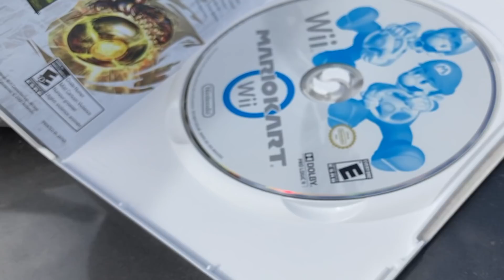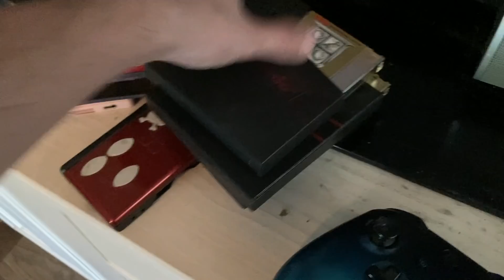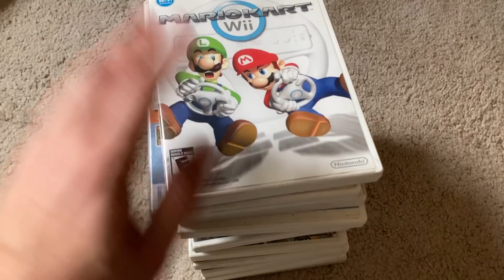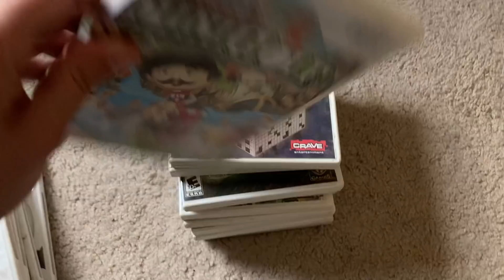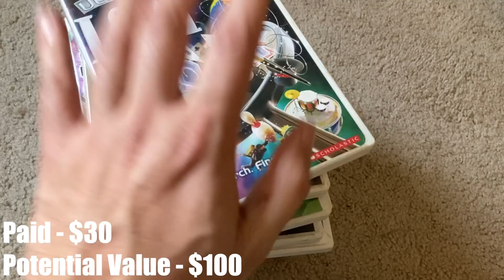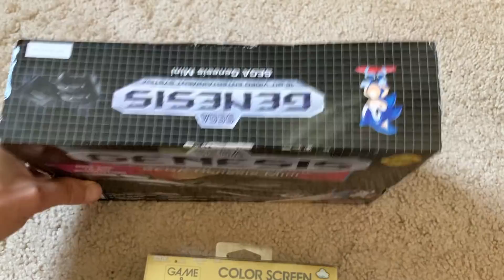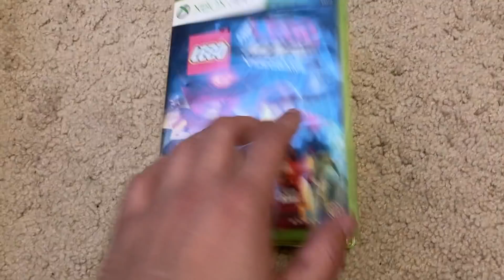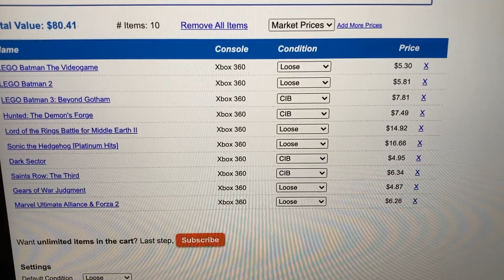Use This GREAT Tip When Video Game Hunting! 😳 | Live Video Game Hunting Ep. 55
This is one of the best tips I've ever learned for video game hunting! This is how I end up finding the majority of my deals!